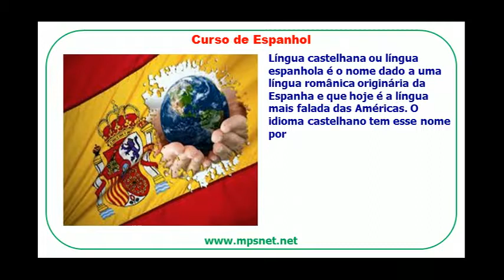Curso de Espanhol UT0086